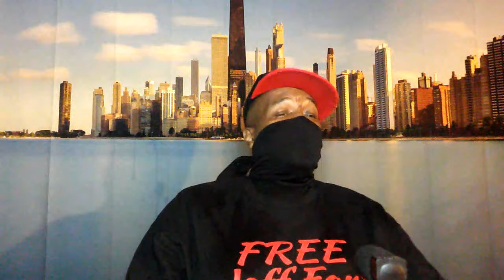MURDER SUSPECT OF 7 GIRLFRIEND ARRESTED TODAY ON THE G SHRIMP SHOW LIVE FROM CHIRAQ#g shrimp show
$BROTHER VILLE  OR ZELLE